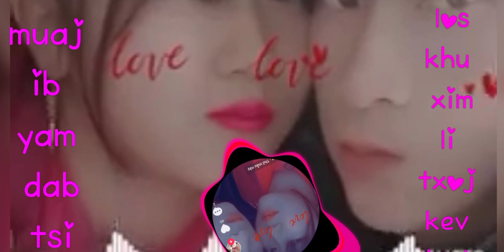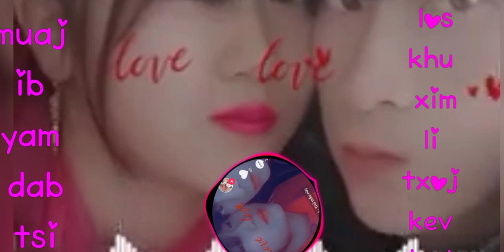Lus Paj Huam Qhuab Ntuag Lub Neej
Nyob zoo rau ib tsoom phooj ywg hlub saw dawg